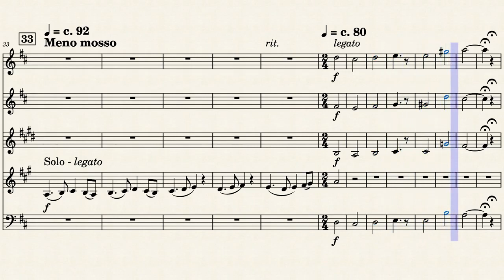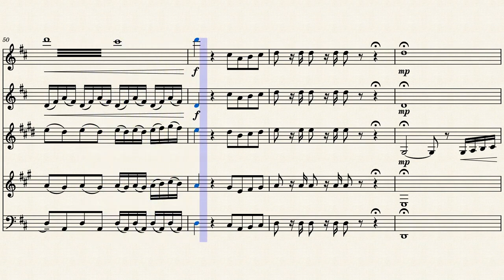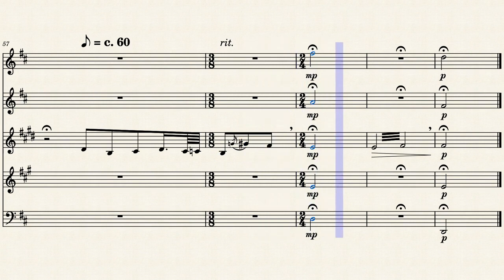Home, Sweet, Home (An Original Composition)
Hey everyone! This is a composition of mine from back in high school in my senior year - I made a few changes and added some finishing touches, but the original is still very intact. Anyway, I figured I'd upload this, since my video on Friday will also be a MuseScore video, and won't sound as good as a piano cover of mine - so this week, we're swapping the quality for quantity (you can only expect so much from a free program, after all lmao). That's all for today, let me know what you'd rate this in the comments and I hope you all enjoy!! ^_^

Be sure to come and hear me play songs like this live

You can also check me out on MuseScore, for music arrangements/compositions (and what I used to make this video)